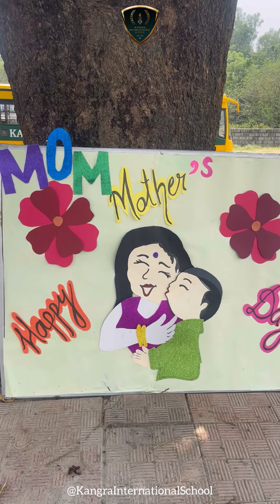Mother’s Day 2024 | Pre-Nursery, LKG, UKG Classes | Kangra International School - Shahpur